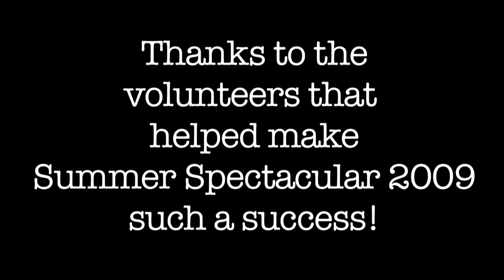Summer Spectacular 2009 Recap Video